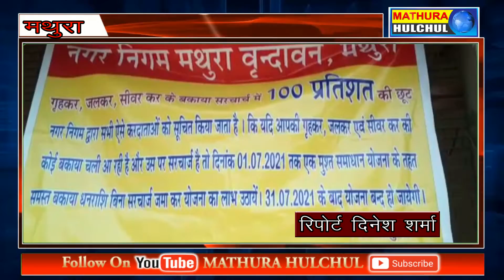नगर निगम मथुरा वृंदावन की भारी छूट